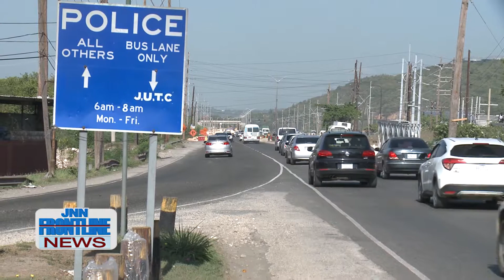TRAFFIC REPORT - JNN FRONTLINE NEWS (SEPT. 03, 2018)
Imformative News!!! Watch JNN Headline News (LIVE) each day at 2pm and remember to catch FrontLine News at 8pm Nightly on Flow Channel 114/103 or online at 1spotmedia.com Remember to SUBSCRIBE AND SHARE... Follow us on twitter @JANewsNetwork Like us on Facebook